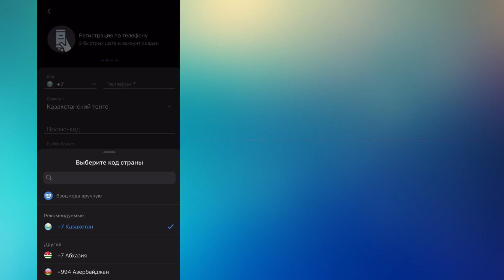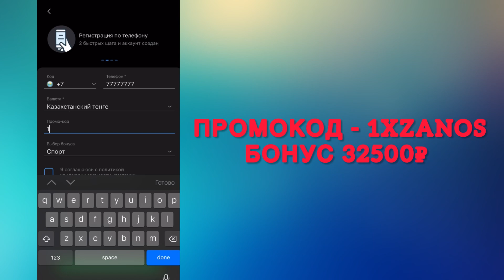1XBET . 1XBET ПРОМОКОД - ИСПОЛЬЗУЙ ПРОМО - 1XZANOS И ЗАБИРАЙ 32500₽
1XBET . 1XBET ПРОМОКОД - ИСПОЛЬЗУЙ ПРОМО - 1XZANOS И ЗАБИРАЙ 32500₽

🔥Пpомокод 1xbet 👉🏻 1xzanos

🎁 Promo code: 1xzanos